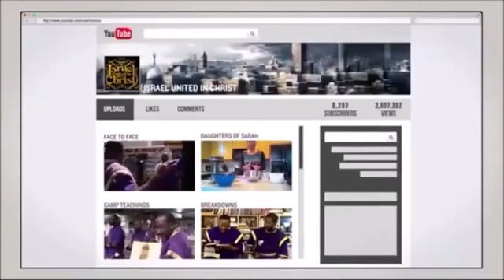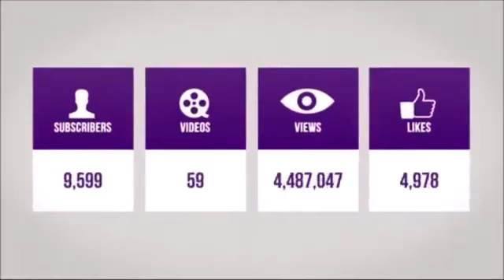The Israelites Friends in The Truth